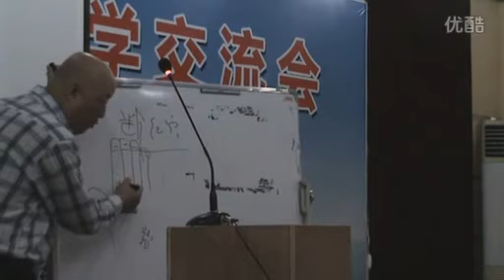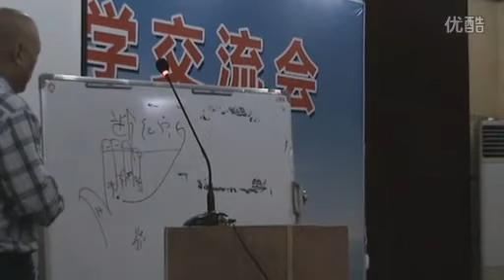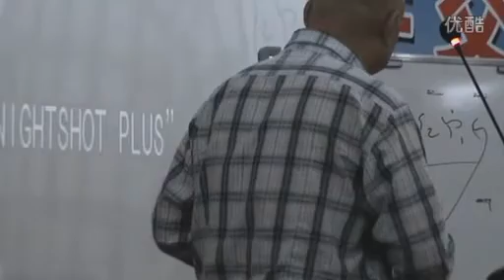1 6 血症 尿频 断红穴 月老 无痛针灸 腹针 脐针